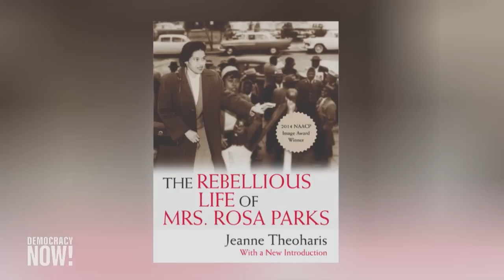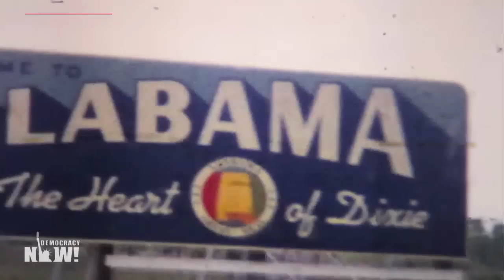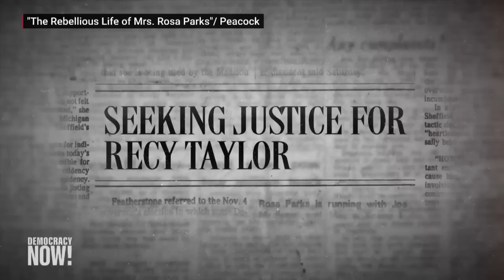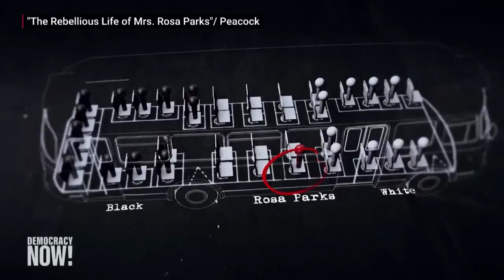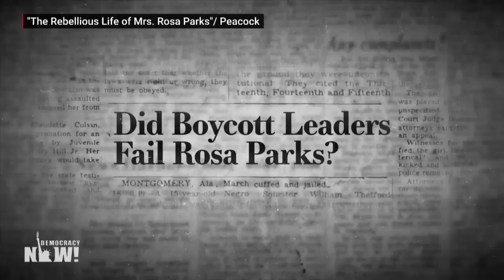"The Rebellious Life of Mrs. Rosa Parks": New Film Explores Untold Radical Life of Civil Rights Icon